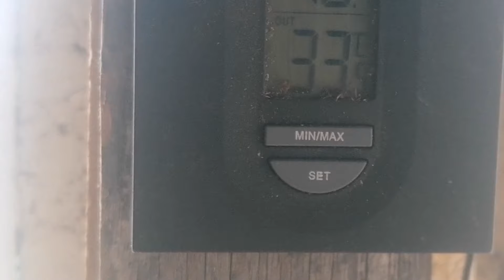Azi am făcut prima tranzvazare pe 2024